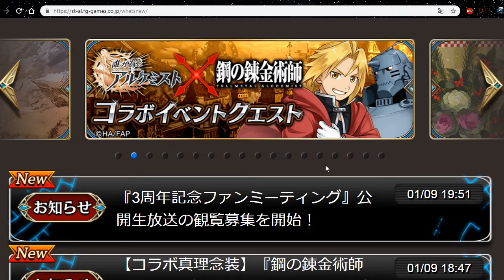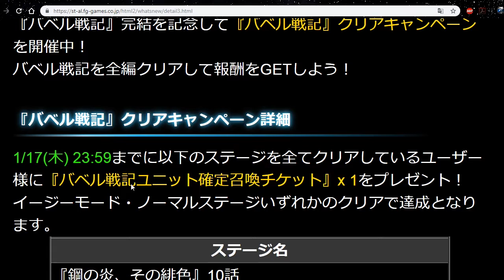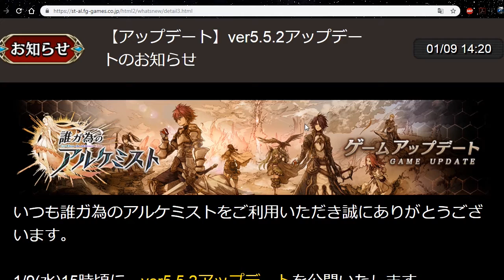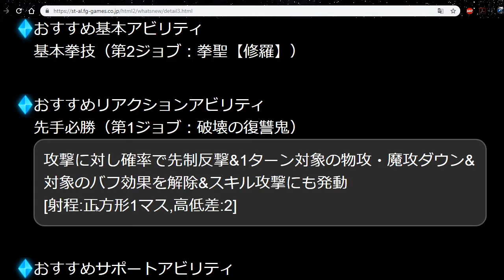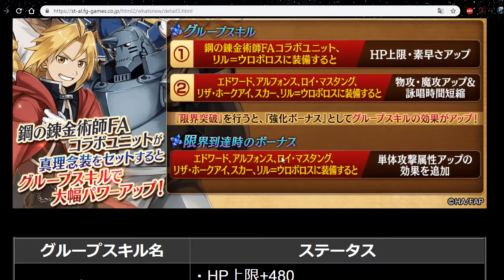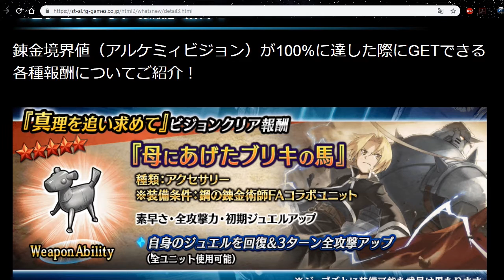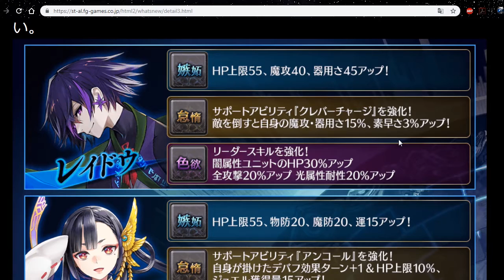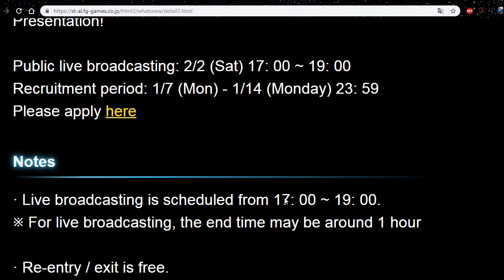The Alchemist Code JP Noticias - Presentación oficial de la unidad de colaboración Scar y más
Bienvenidos de nuevo al canal de Andrew54 y esta vez vamos con lo último en buenas nuevas del japonés y uno de ellos es el lanzamiento oficial de Scar. Espero lo disfruten y lo comenten XD